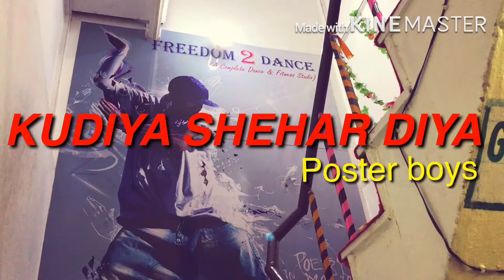Kudiya shehar diyan | poster boys | dance | FREEDOM2DANCE| VIPUL SHARMA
Bollywood dance style
Song : Kudiya Shehar diyan ❤️
choreography : freedom2dance